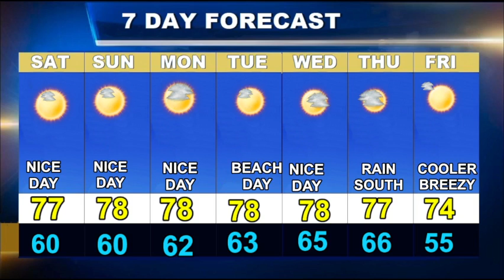Cape Cod Weatherblast Forecast